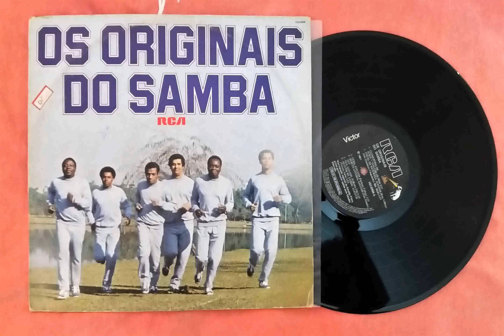Telhado de Vidro - Os Originais do Samba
Selo RCA Victor 1981